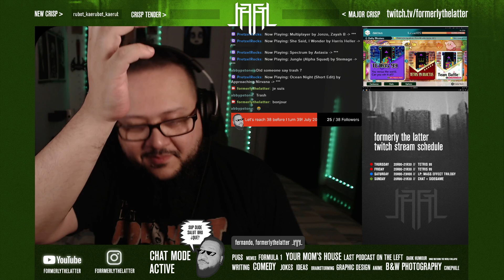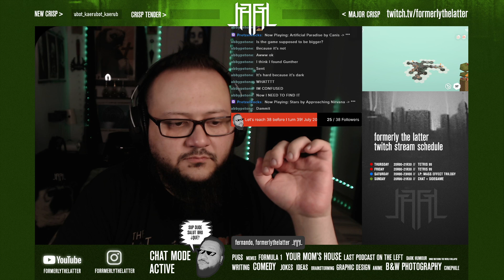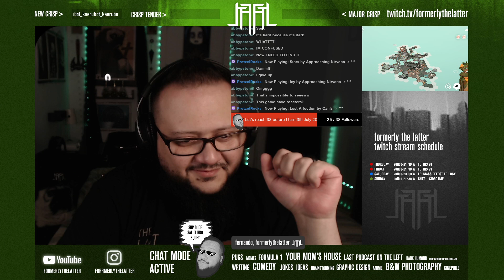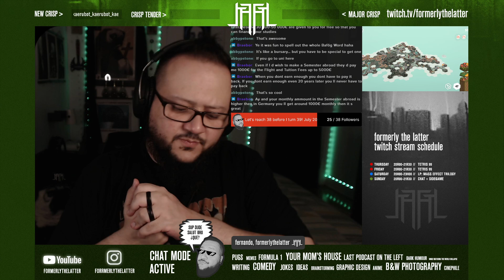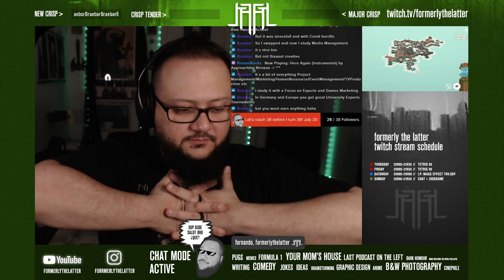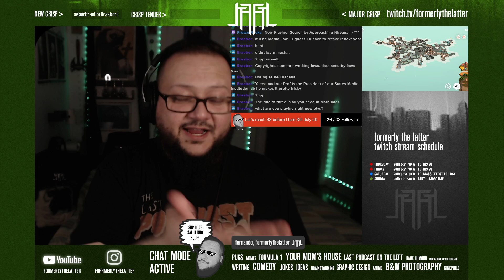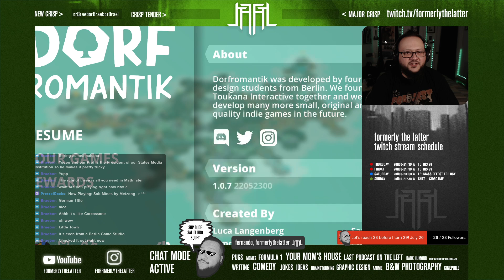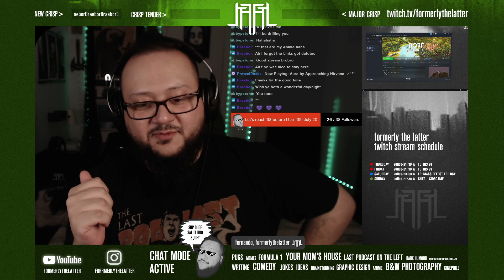Let's Chat: Calm Your Tats // Random Side Game: DORF ROMANTIK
I am just hanging out trash-talking as per usual but super loose and will pause a game to talk to you. Sup budbud? EN/FR/ES

Played DORF Romantik, met a new friend Braebor, and Abby my BFF made an appearance.

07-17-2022